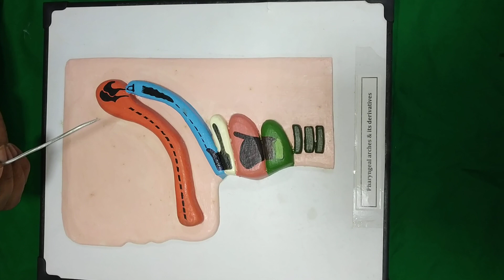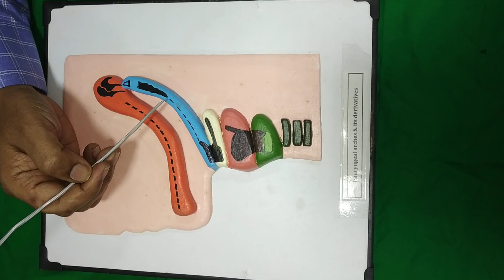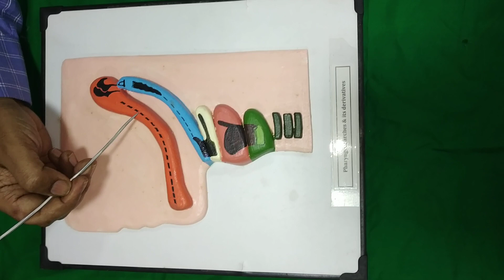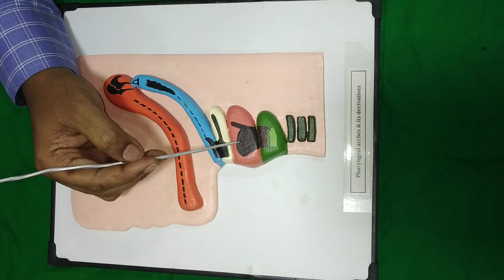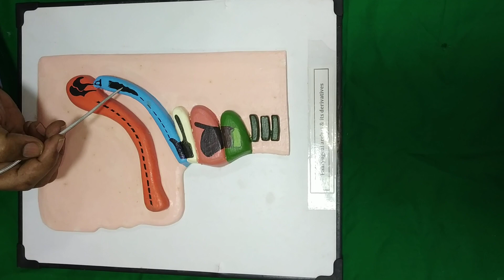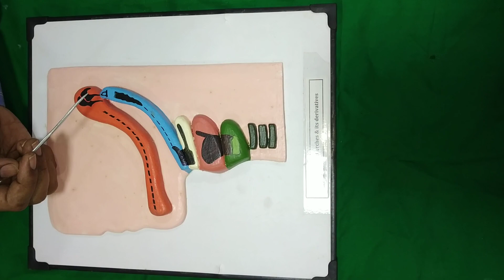Unveiling the Marvels of Pharangeal Arches: Blueprint and Beyond!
Embark on an enlightening journey through the intricate world of Pharyngeal Arches! Join us as we delve into their remarkable structure and uncover the fascinating array of derivatives that play pivotal roles in the development of our complex anatomy. From jawbones to intricate facial features, this video unlocks the secrets behind these evolutionary wonders. Get ready for a captivating exploration that will deepen your understanding of the building blocks of life!